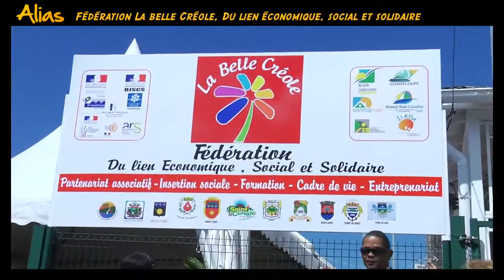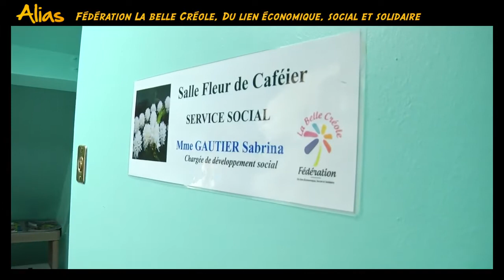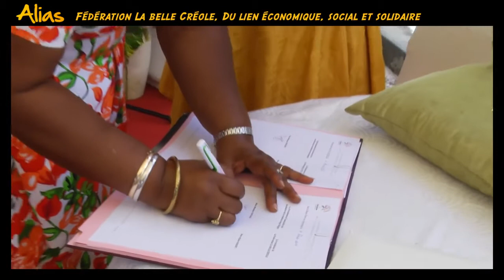La Fédération Belle Creole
L'inauguration de la Fédération la Belle Creole .